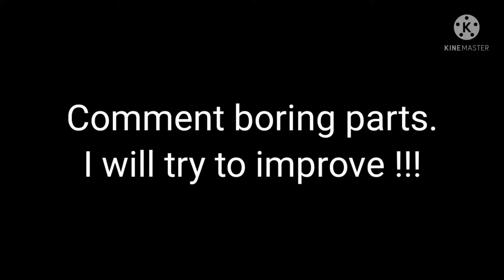Trickshots in basket brawl | Inspired